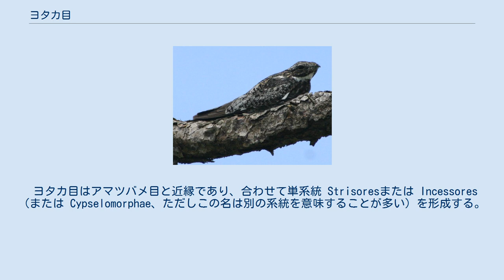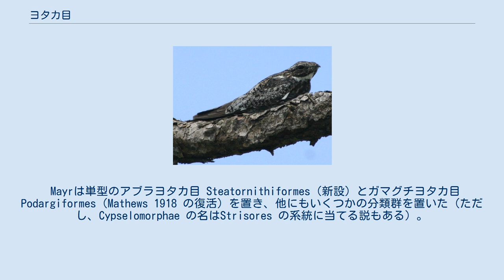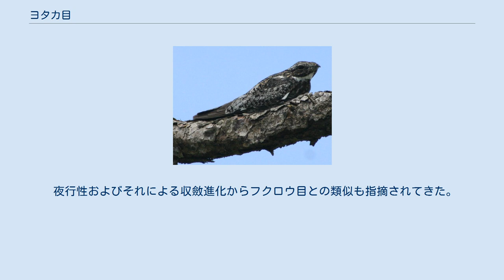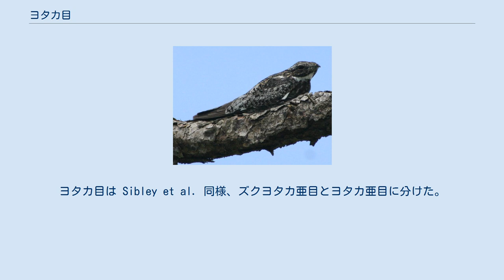ヨタカ目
ヨタカ目（ヨタカもく、学名 Caprimulgiformes）は鳥類の1目である。
 世界中に広く生息し、（南極を除く）全ての大陸に分布する。
 全身が枯葉に似た模様であり、昼間は外敵に見つからないような隠蔽色になっている。
 クチバシは小さいが、大きな口をもつ。
 フクロウ目の鳥のように柔らかい羽毛をもち、羽音を立てずに飛行する。
 初列風切は10枚。
 脚は短く、3前趾足（アブラヨタカは皆前趾足）。
 雛は就巣性（アブラヨタカは晩巣性）で、綿毛に覆われている。
 夜行性。
昼間は地上や樹上などで休むが、夕方から夜にかけて活動する。
 昆虫などを捕食する。
飛びながら食物をとることを得意とする。
アブラヨタカは例外で、ヤシの実を食す。
 ヨタカ目はアマツバメ目と近縁であり、合わせて単系統 Strisoresまたは Incessores（または Cypselomorphae、ただしこの名は別の系統を意味することが多い）を形成する。
この系統は貧弱な足などの共有派生形質を有している。
 かつてはヨタカ目とアマツバメ目は姉妹群ともされたが、実際はヨタカ目は単系統ではなく、アマツバメヨタカ類の基底的な側系統である。
伝統的にヨタカ目に含められてきたズクヨタカ科はアマツバメ目と姉妹群なので、現在はアマツバメ目に移される。
ただし、アマツバメ目を伝統的な範囲に限定したまま、ズクヨタカを単型のズクヨタカ目 Aegotheliformes とし、かつ/または、アマツバメ目+ズクヨタカ科に Daedalornithesや Apodimorphaeの分類群名を与えることもある。
 残りのヨタカ目は4科に分類され、それぞれは（またズクヨタカ科も）単系統である。
かつてはヨタカ科 Caprimulgidae からヒゲナシヨタカ科 Eurostopodidae を分離したり、ガマグチヨタカ科 Podargidae をガマグチヨタカ科 Batrachostomidae とオーストラリアガマグチヨタカ科 Podargidae に分離する説もあったが、否定される。
 ヨタカ目の4科にアマツバメ目（ズクヨタカ科を含む）を加えた5系統間の系統関係はあまりわかっていない。
系統が確定しない現状ではこれ以上の分類の修正は難しく、鳥類の目の中でヨタカ目は唯一、単系統でないと判明したまま残されている。
 現時点で最も包括的な分子系統は下図のようになっているが、BS値は非常に弱く、不確実である。
 一方、形態やmtDNAからの異論があり、Mayr (2009; 2011) は次のような系統樹を求めている。
 Mayrは単型のアブラヨタカ目 Steatornithiformes（新設）とガマグチヨタカ目 Podargiformes（Mathews 1918 の復活）を置き、他にもいくつかの分類群を置いた（ただし、Cypselomorphae の名はStrisores の系統に当てる説もある）。
ただし、彼らはズクヨタカ科についてはズクヨタカ目に分離する説を採ったが、ここでは広義のアマツバメ目で記した。
 伝統的には、ヨタカ目はヨタカ亜目 Caprimulgi とアブラヨタカ亜目 Steatornithes（アブラヨタカ科のみ）に分けられていた。
ヨタカ亜目は昆虫食・3前趾足・雛は就巣性、アブラヨタカ亜目は椰子の実を食べ皆前趾足・雛は晩生性という違いがある。
 夜行性およびそれによる収斂進化からフクロウ目との類似も指摘されてきた。
分子的にも、Sibley分類では広義のフクロウ目にヨタカ亜目 Caprimulgi として、フクロウ亜目 Strigi（通常のフクロウ目）・ズクヨタカ亜目 Aegotheli（ズクヨタカ科のみ）と共に属していた。
 Livezey & Zusi (2007)は、大枠で伝統分類を踏襲したが、ヨタカ目とアマツバメ目を姉妹群とし Incessores 亜節（単型亜節）Cypselomorphae 上目にまとめた（Cypselomorphae の定義は通常と異なる）。
ヨタカ目は Sibley et al. 同様、ズクヨタカ亜目とヨタカ亜目に分けた。